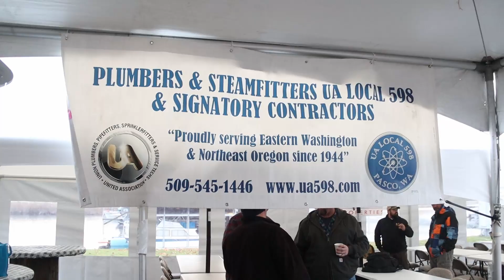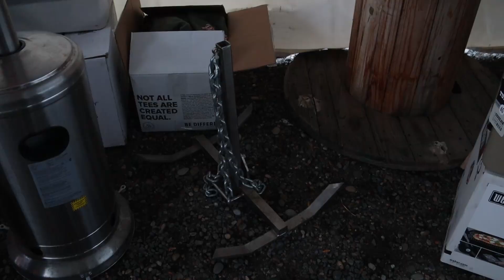FISH'N THE BRAVE 2022 - Walleye and Sturgeon Fishing on the Columbia River